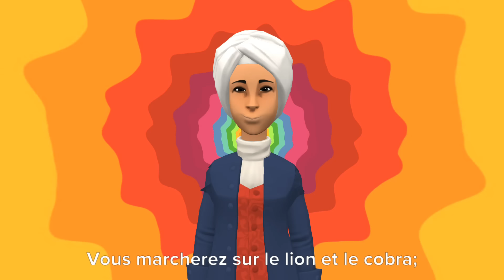VOUS N'AUREZ PLUS JAMAIS PEUR DES BADDREAMS APRÈS AVOIR REGARDÉ CECI. ANIMATION CHRÉTIENNE